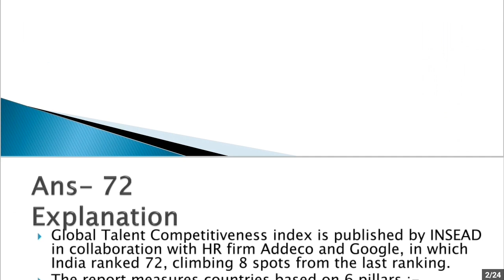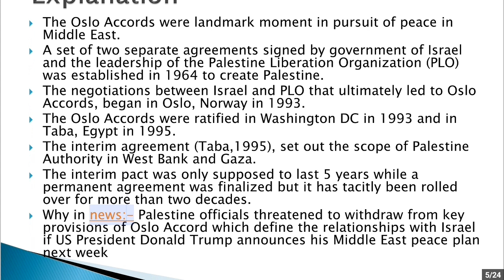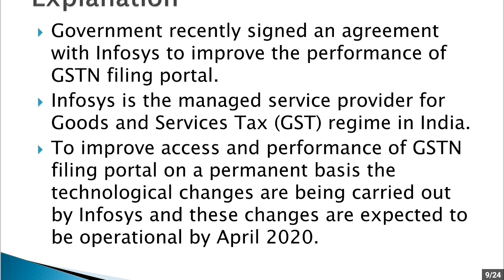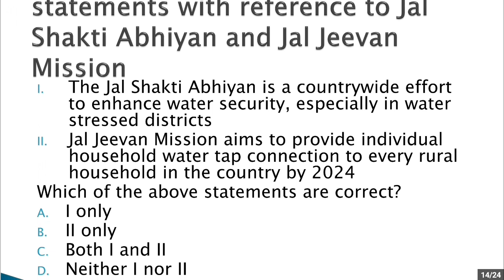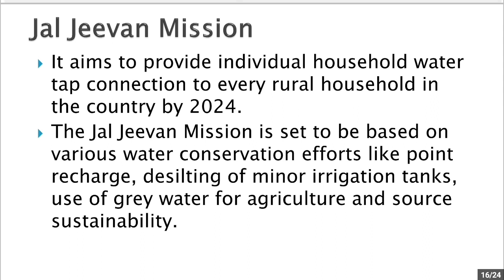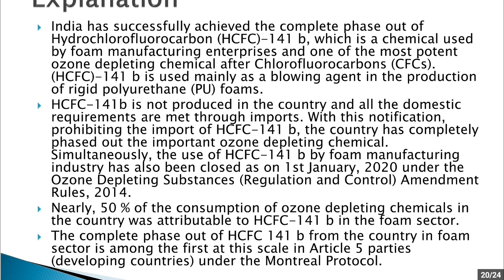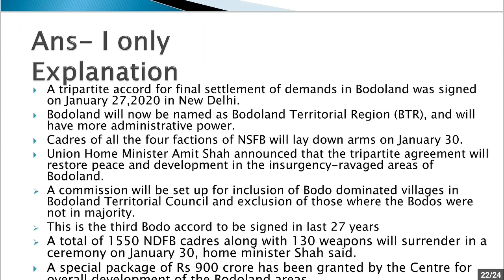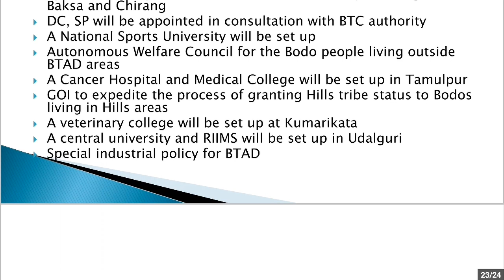January 27, 2020-Daily current affairs